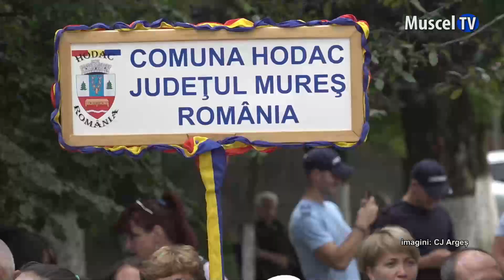Jurnal MUSCEL TV 21.07.2023 Festival Internațional ,,Carpați” la Curtea de Argeș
Ieri la Curtea de Argeș s-a încheiat ediția a 27-a a Festivalului Internațional de Foclor Carpați. Membrii ansamblurilor participante se întorc acasă cu experiențe frumoase și amintiri de neuitat din zilele petrecute în România. Aceștia au mărturisit că așteaptă cu nerăbdare să vină în Argeș și la următoarea ediție. Această manifestare culturală a fost inițiată tot în orașul Basarabilor în urmă cu 48 de ani.